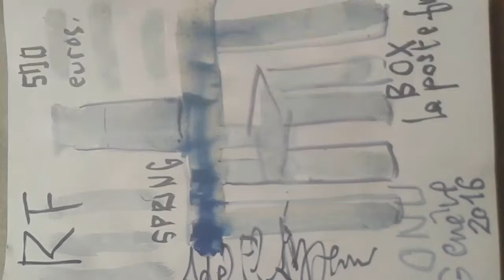Adel El Ajjouri office ONU